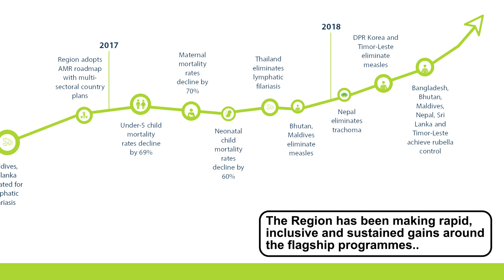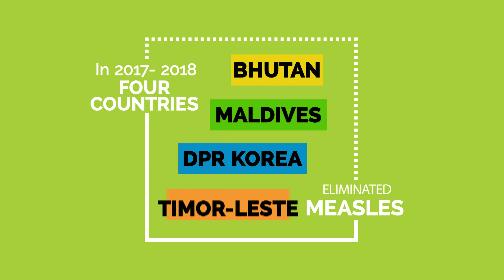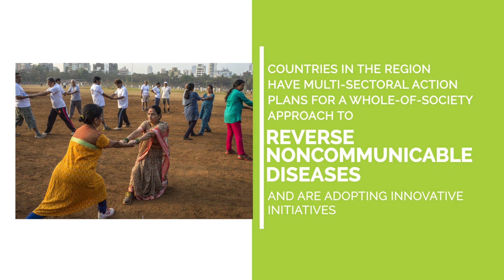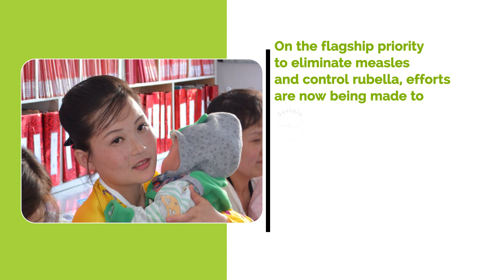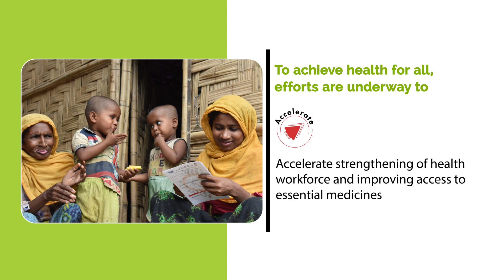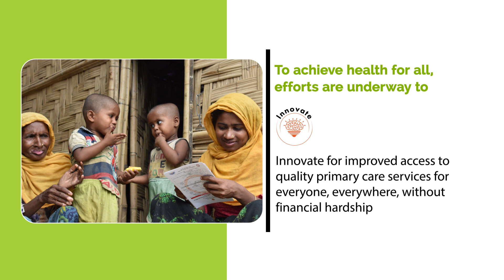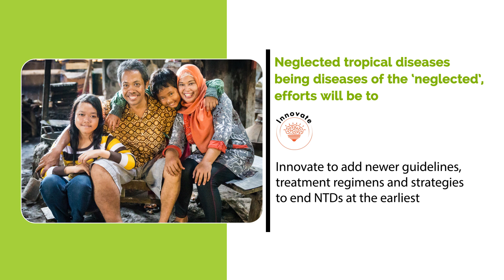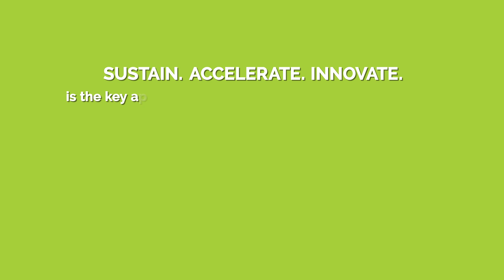Sustain. Accelerate.Innovate for health for billions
Home to 1.97 billion people, one-fourth of the world’s population, WHO South-East Asia is central to global health.

The Region has made sustained gains against the flagship programs since 2014. Moving forward, the focus is no to Sustain, Accelerate and Innovate. The Region’s flagship programmes are aligned to the UN Sustainable Development Goals for health and WHO’s global triple billion targets.